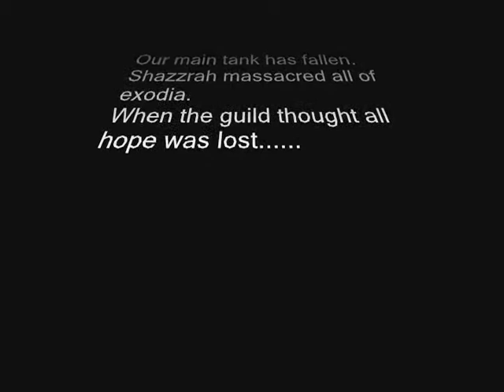Lasthope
random video from my stash.  not mine